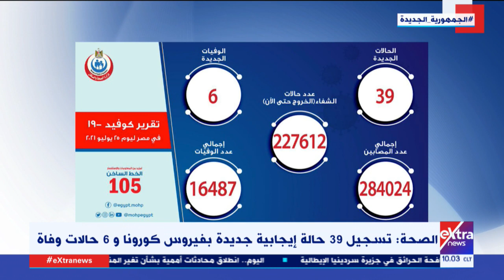موجز أخبار الـ 10 صباحاً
26 يوليو 2021